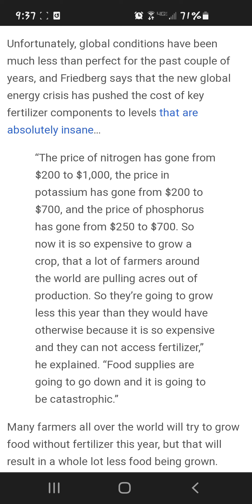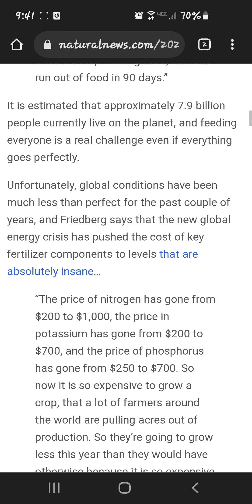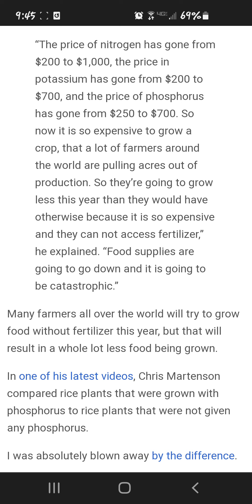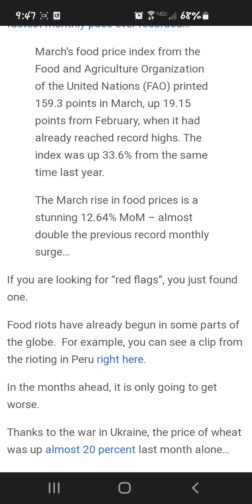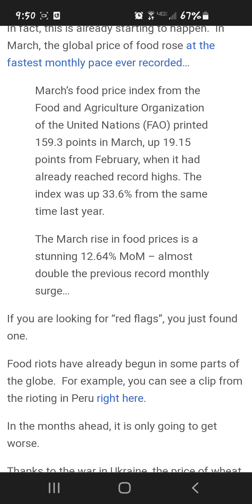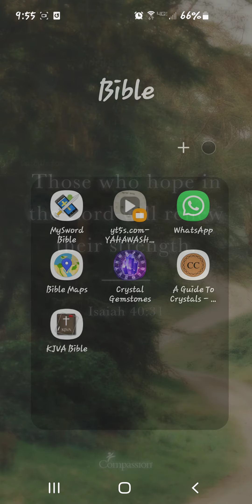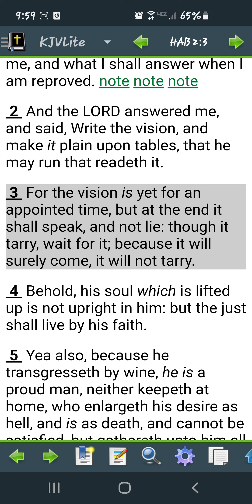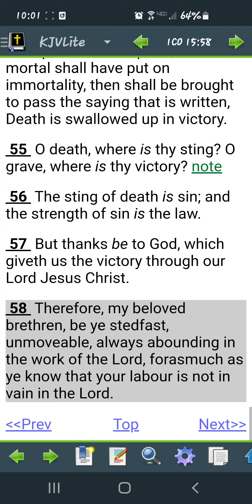At the end it shall speak